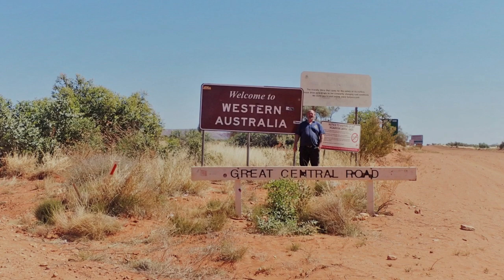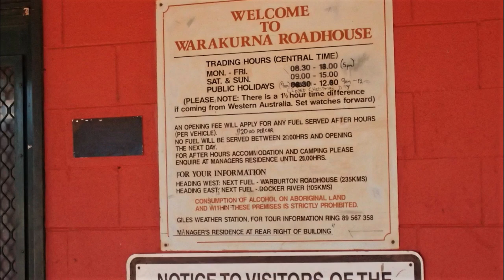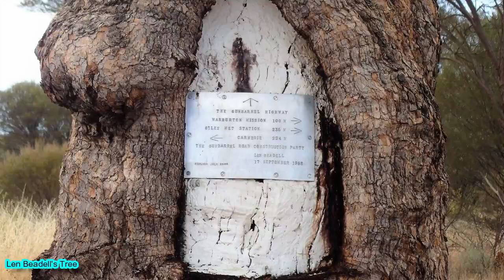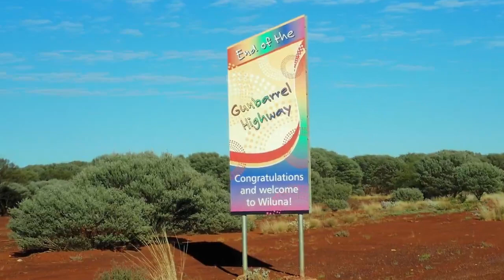Gun Barrel Highway. Aug'17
Travel the length of the Gunbarrel Highway from Olga's to Wiluna.(First leg via the old section).
August 2017, fine and dry conditions ensured after a bit of rain 4 months before.
Thinking Len Beadell and his crew were a tough, on the ball, bunch of roadies.
Music credit to RockingDyde for Runaway and The March Of The Demons